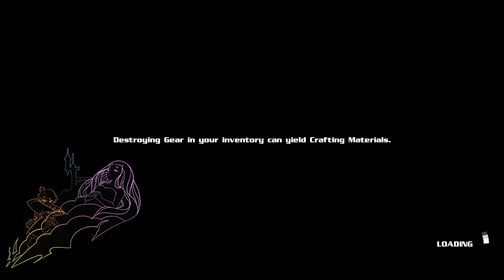Eternal Edge+ [PC] - Die ersten 30 Minuten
Wir zeigen euch die ersten 30 Minuten des Indie-RPGs Eternal Edge+, das am 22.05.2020 für PC erschienen ist. Der Titel von Righteous Weasel Games und dem Publisher Sedoc LLC führt euch auf ein Abenteuer, um eure in einem ewigen Schlaf gefangene Frau wieder zu wecken und gemeinsam den Skelettkönig zu besiegen. Es soll auch für Nintendo Switch erscheinen.

Mehr über dieses Game und andere findest du auf unserem Blog

Auf unserem Blog gibt es News, Testberichte und mehr rund ums Gaming sowie GamersforFuture. Unterstütze unsere Mission bei Steady